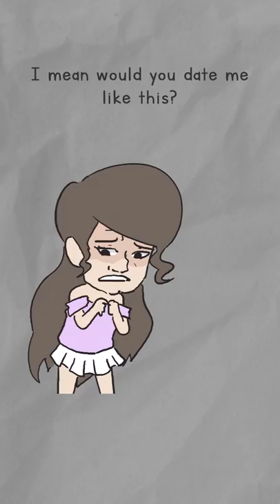Valkyrae gets plastic surgery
(in gta rp)